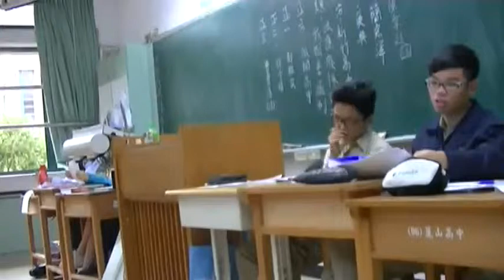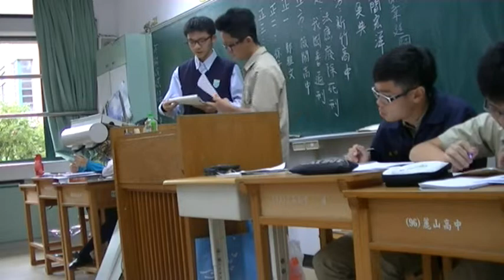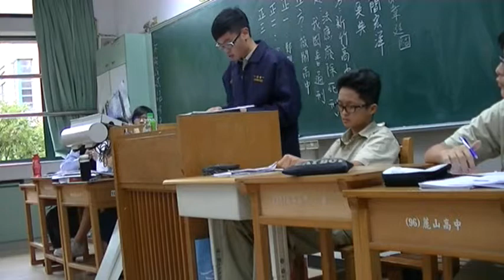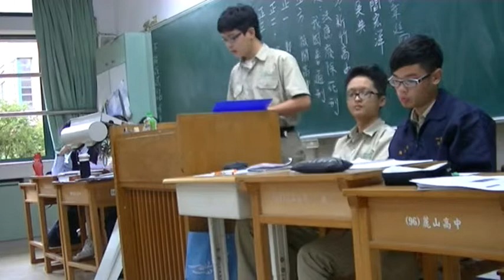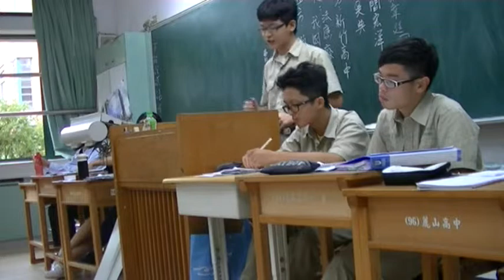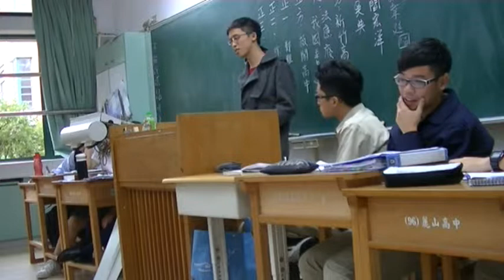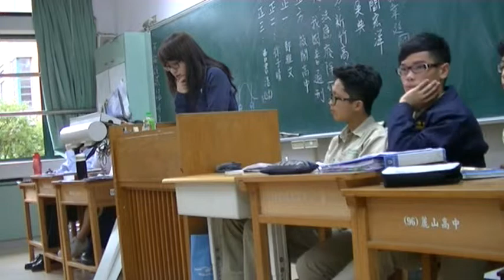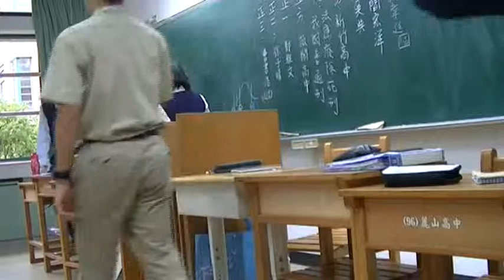2014第八屆北區聯校新生盃 十二強戰 薇閣高中對新竹中學